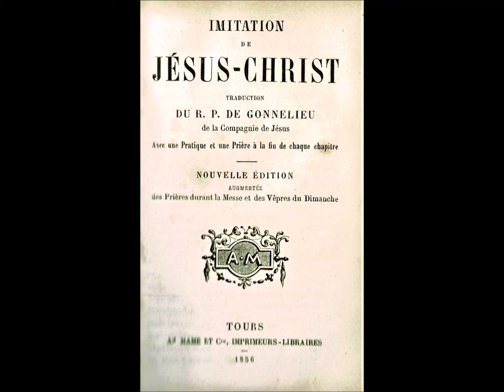XVème siècle. "L'Imitation de Jésus-Christ". Livre second. Chapitre IV